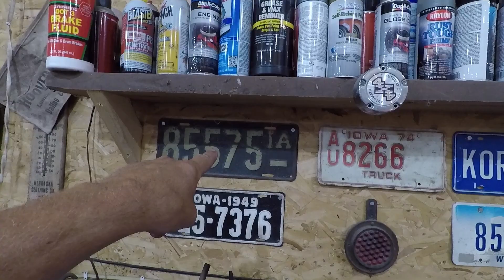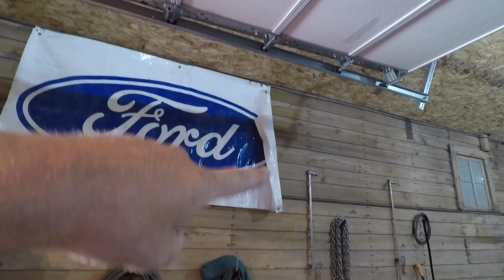ALL WET! - Mitsubishi Eclipse AC Drain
Mitsubishi Eclipse AC Drain.  On my wifes 2001 Mitsubishi Eclipse, she complained that the drivers side floor got all wet. It seems to be a common problem on these cars that the AC drain tube will get clogged, or the seal around the drain tube will deteriorate and allow water to be blown back past the drain tube and into the passenger compartment, finding its way to the drivers side floor.

The Fox Shop Shirts!!

Fan Mail:
The Fox Shop
2200 NW 159th St.
Ste. 400
PMB: 433
Clive, Iowa 50325